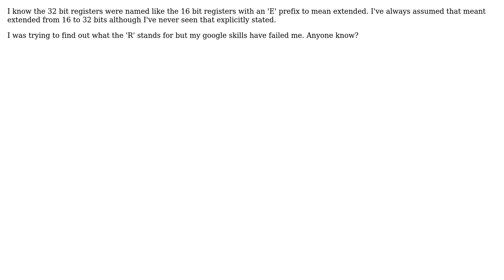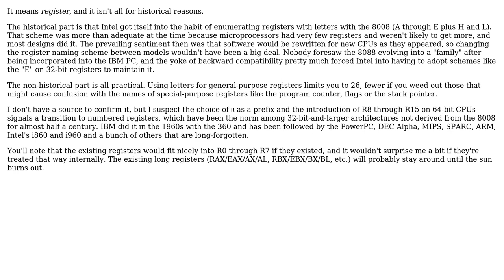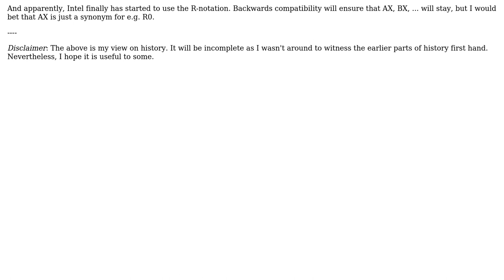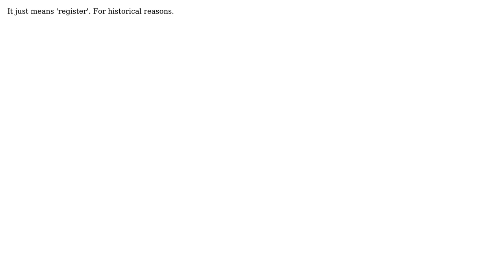Software Engineering: What does the 'R' in x64 register names stand for? (3 Solutions!!)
Software Engineering: What does the 'R' in x64 register names stand for?

With thanks & praise to God, and with thanks to the many people who have made this project possible! | Content (except music & images) licensed under CC BY-SA | Music | Images & others | With thanks to user Sjoerd user Mike Nakis user Matt user Blrfl and the Stack Exchange Network Trademarks are property of their respective owners. You are responsible for your own actions.